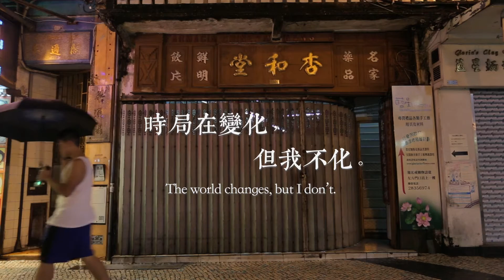A Promise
A short documentary about a traditional medicine shop that is facing closure.